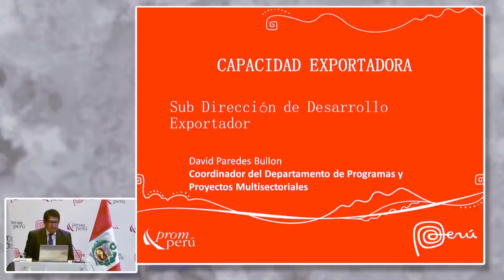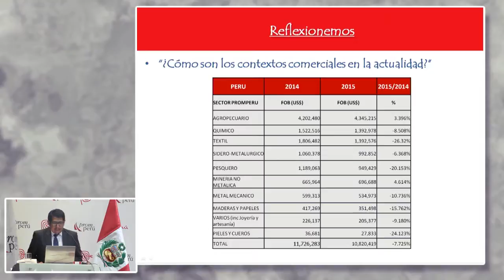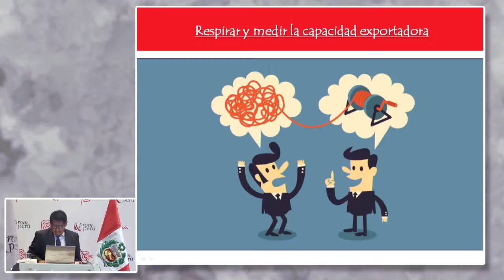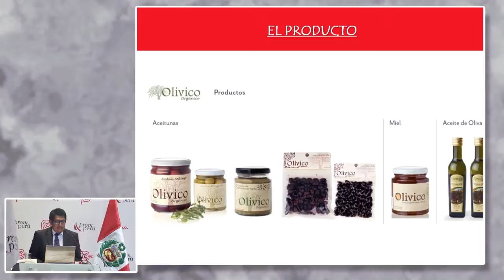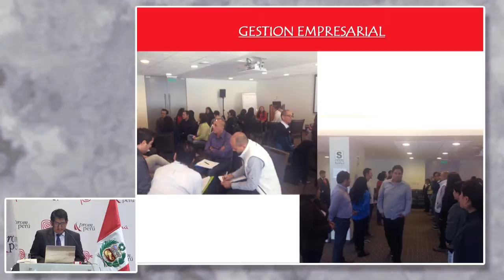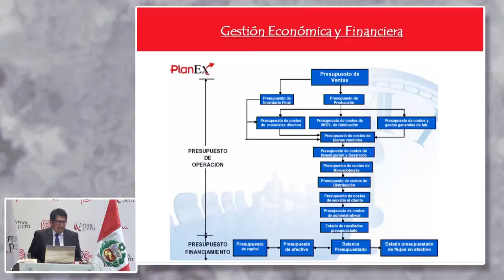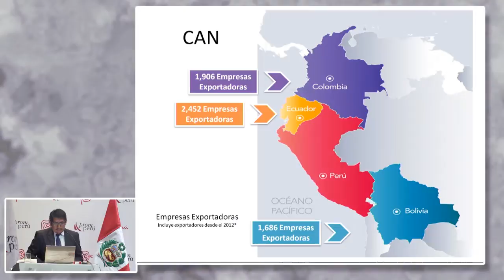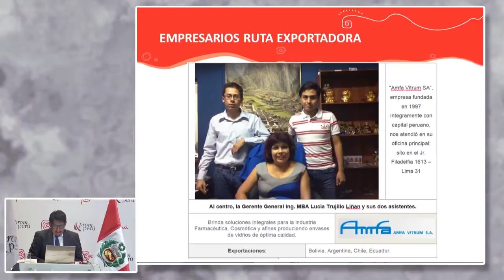Capacidad exportadora. PAREDES, David [03 de febrero de 2016]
Conferencia del Seminario Miércoles del Exportador PromPerú:
"Capacidad exportadora".

PAREDES BULLON, David
PROMPERÚ

Comercio Internacional
PromePerú